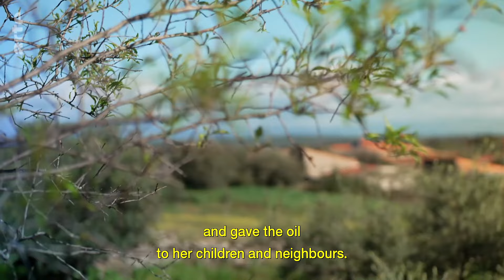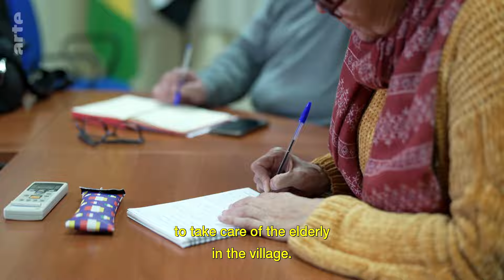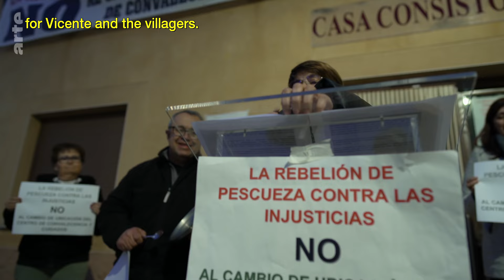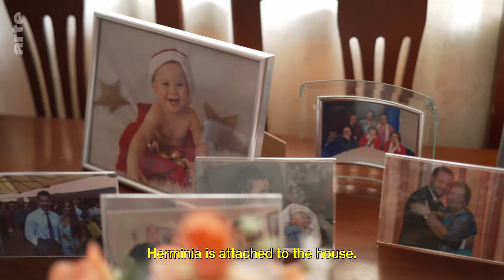A Spanish Village Looks After Senior Residents | ARTE.tv Documentary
Living out your old age in a nursing home? In Pescueza, it is unthinkable. Here, the 150 residents are unanimous: the elderly should grow old in the village where they were born, grew up and feel at home. In this small settlement in the province of Caceres, halfway between Madrid and Lisbon, a cooperative is working to ensure that every senior citizen can access the help they need.

For reports on culture, visit ARTE.tv Culture, where we explore art 🖼️ from every angle. Here you’ll find web series’💻, exclusive interviews 🎙️, music programmes 🎶, the best of European cinema 🎞️ and long-form culture documentaries 🎥

Keep up to date with us on the go via social media 🤳